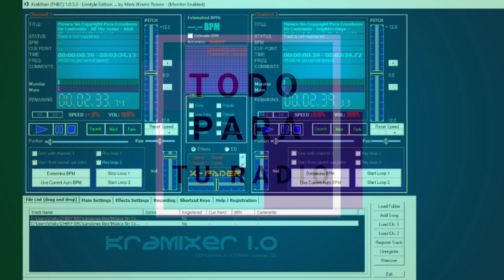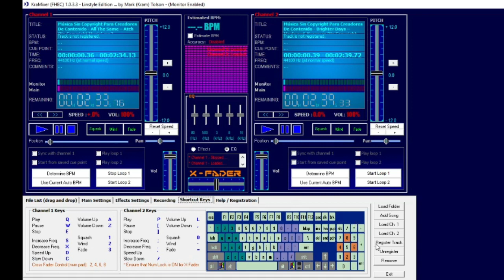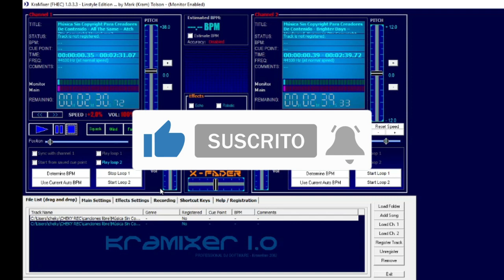🎧KRAMIXER🎧 🔴Mezclador de MUSICA Fácil de Usar🔴 // 💥Mezclador de MÚSICA GRATIS💥 para DJ y para RADIO💥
👉👉👉Un software muy sencillo de usar que te permitirá mezclar y aprender a ser DJ✅